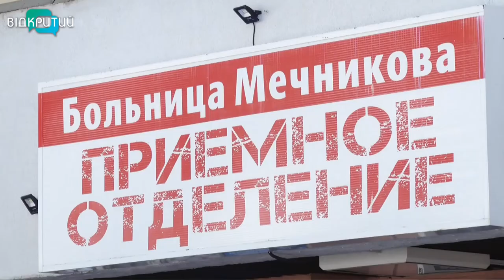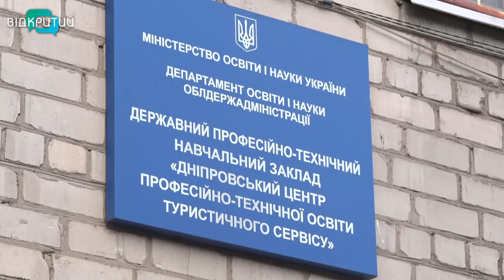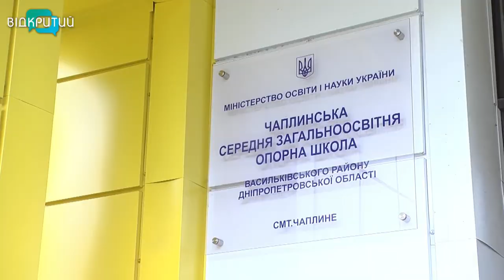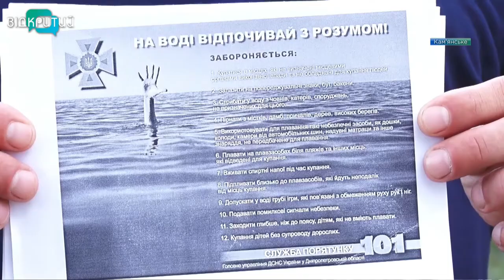Новини OPEN NEWS від 18 серпня 2020 року 13:15